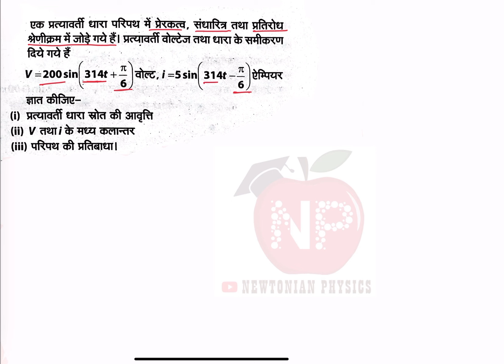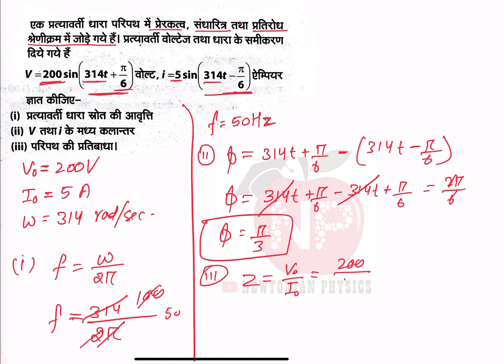एक प्रत्यावर्ती धारा परिपथ में प्रेरकत्व संधारित्र तथा प्रतिरोध श्रेणी क्रम में जोड़े गए हैं।.....